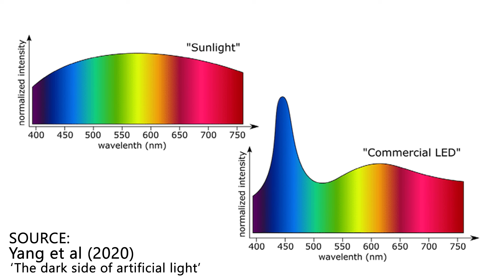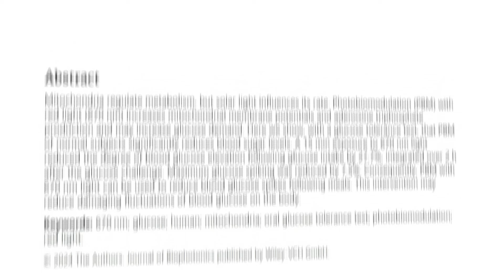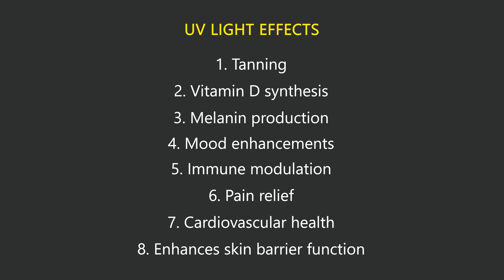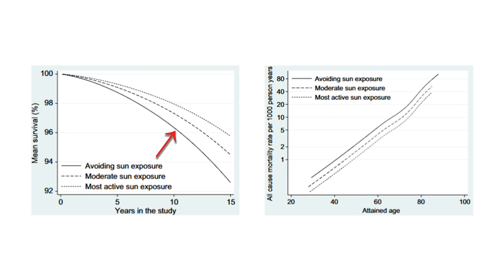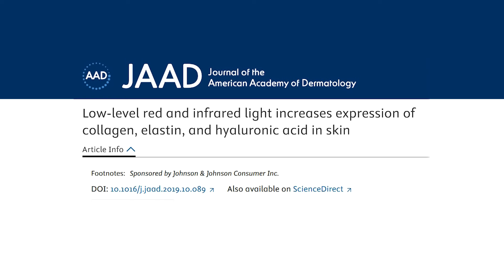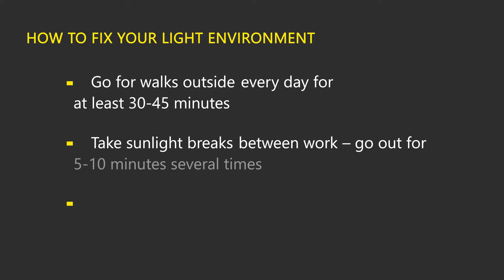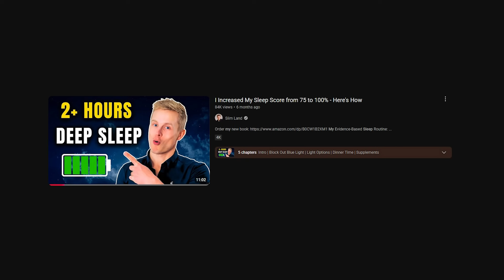The Silent Killer In Modern Health (Not Junk Food)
Timestamps:
00:00 Intro
00:54 Why artificial blue light is harmful
03:06 UV light benefits
03:48 Sun exposure and mortality
05:14 Infrared light benefits
05:57 How to fix your light habits